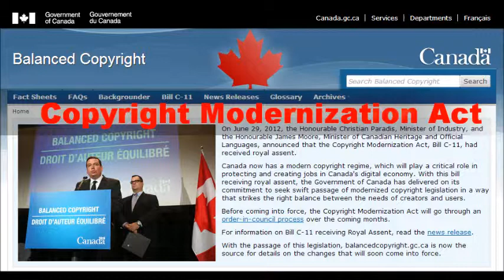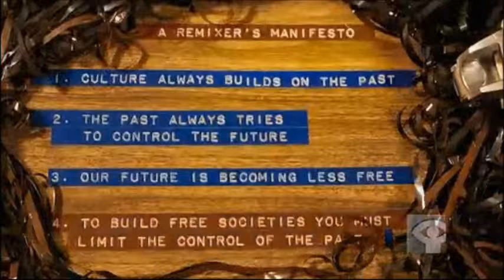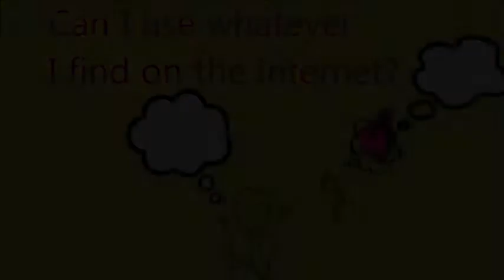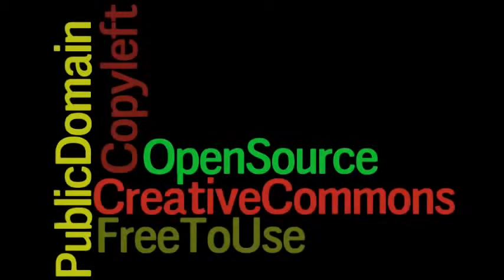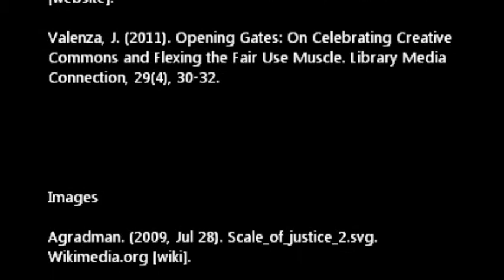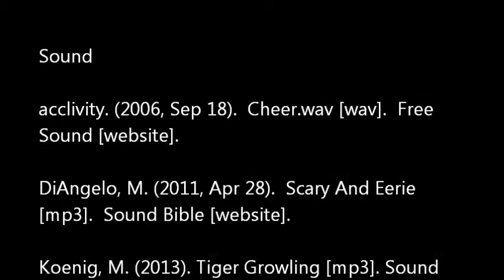Copyright from the Black Lagoon - Final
Media Production for ETEC531 - Spring 2013